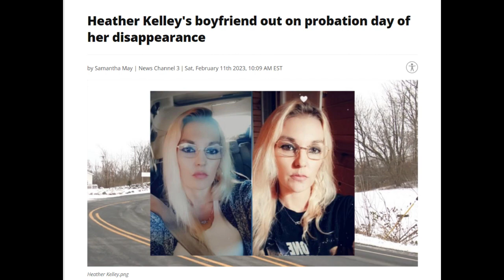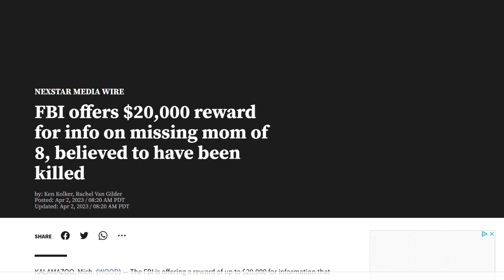The Search for Heather Kelley: Blood found in her car and the suspect went AWOL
Heather Kelley was last seen on December 10, 2022, after going to pick up her boyfriend in Kalamazoo, Michigan. The next day, her car was found set on fire and full of blood. Though investigators hoped to find her as a missing person, in February of 2023, they upgraded her case to a homicide investigation. And now, the FBI is offering a $20,000 reward to anyone who can lead them to her.

If you have any information regarding Heather's location or what may have happened to her, please call one of the following numbers: